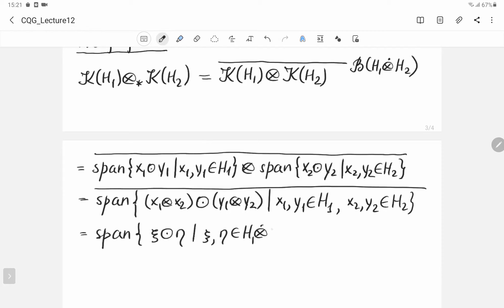A. Yu. Pirkovskii. C*-algebras and compact quantum groups. Lecture 12. April 1, 2021